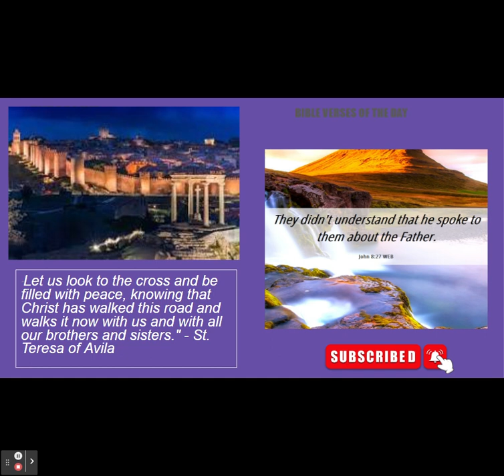LIFTED UP ON THE CROSS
BE HEALED: A Guide to Encountering the Powerful Love of Jesus in Your Life